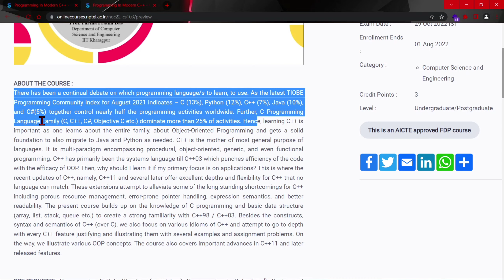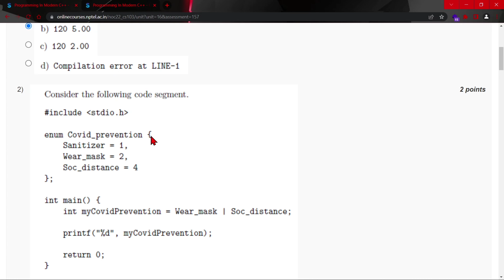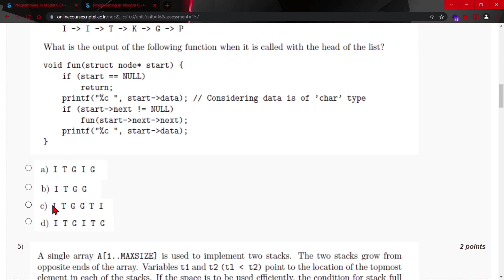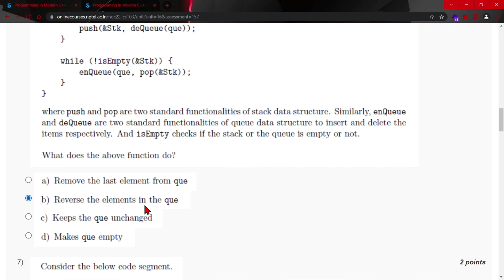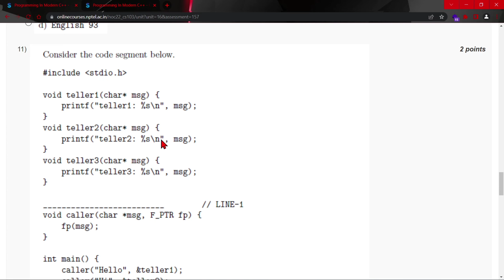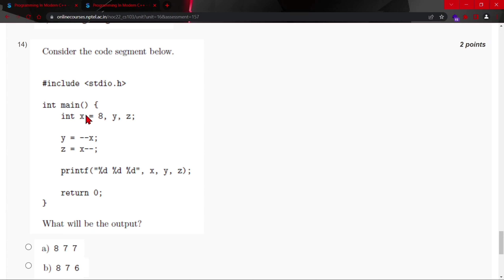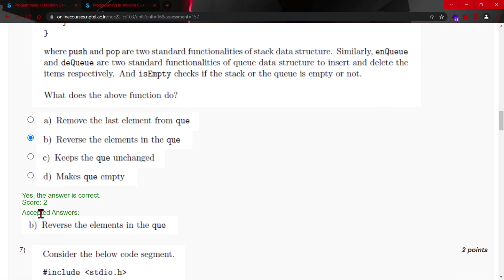NPTEL Programming In Modern C++ Week 0 Quiz Assignment Solution | July 2022 | IIT Kharagpur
🔴ABOUT THE COURSE :
There has been a continual debate on which programming language/s to learn, to use. As the latest TIOBE Programming Community Index for August 2021 indicates – C (13%), Python (12%), C++ (7%), Java (10%), and C#(5%) together control nearly half the programming activities worldwide. Further, C Programming Language Family (C, C++, C#, Objective C etc.) dominate more than 25% of activities. Hence, learning C++ is important as one learns about the entire family, about Object-Oriented Programming and gets a solid foundation to also migrate to Java and Python as needed. C++ is the mother of most general purpose of languages. It is multi-paradigm encompassing procedural, object-oriented, generic, and even functional programming. C++ has primarily been the systems language till C++03 which punches efficiency of the code with the efficacy of OOP. Then, why should I learn it if my primary focus is on applications? This is where the recent updates of C++, namely, C++11 and several later offer excellent depths and flexibility for C++ that no language can match. These extensions attempt to alleviate some of the long-standing shortcomings for C++ including porous resource management, error-prone pointer handling, expression semantics, and better readability. The present course builds up on the knowledge of C programming and basic data structure (array, list, stack, queue etc.) to create a strong familiarity with C++98 / C++03. Besides the constructs, syntax and semantics of C++ (over C), we also focus on various idioms of C++ and attempt to go to depth with every C++ feature justifying and illustrating them with several examples and assignment problems. On the way, we illustrate various OOP concepts. The course also covers important advances in C++11 and later released features.

INDUSTRY SUPPORT: Programming in C++ is so fundamental that all companies dealing with systems as well as application development (including web, IoT, embedded systems) have a need for the same. These include – Microsoft, Samsung, Xerox, Yahoo, Oracle, Google, IBM, TCS, Infosys, Amazon, Flipkart, etc. This course would help industry developers to be up-to-date with the advances in C++ so that they can remain at the state-of-the-art.

✨COURSE LAYOUT✨
Week 1: Programming in C++ is Fun.
Week 2: C++ as Better C.
Week 3: OOP in C++.
Week 4: OOP in C++.
Week 5: Inheritance.
Week 6: Polymorphism.
Week 7: Type Casting.
Week 8: Exceptions and Templates.
Week 9: Streams and STL.
Week 10: Modern C++.
Week 11: Lambda and Concurrency.
Week 12: Move, Rvalue and STL Containers.

✨ Topics Covered ✨
Programming In Modern C++
Programming In Modern C++ week-0 assignment answers
Nptel Programming In Modern C++ week 0 quiz assignment answers